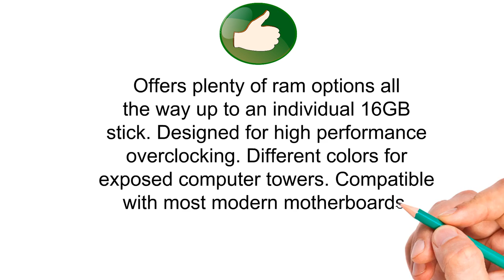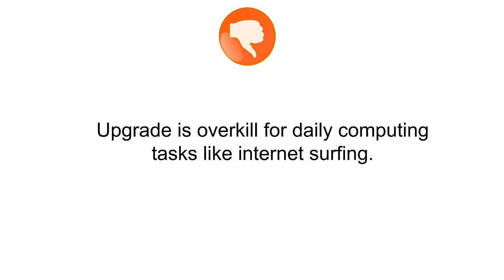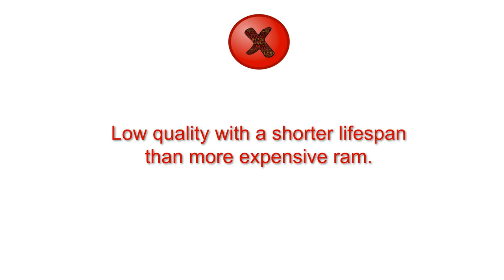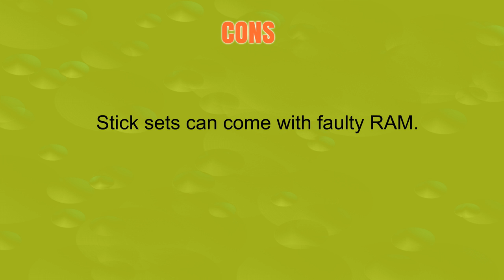Best Ram Reviews 2019 - Ram To Purchase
3. Corsair Vengeance LPX 16GB (2x8GB) DDR4 DRAM 3000MHz C15 Desktop Memory Kit  Black (CMK16GX4M2B3000C15)
2. Timetec Hynix IC 4GB DDR3L 1600MHz PC3L12800 Non ECC Unbuffered 1.35V/1.5V CL11 2Rx8 Dual Rank 240 Pin UDIMM Desktop PC Computer Memory Ram Module Upgrade (4GB)
1. Kingston Technology 4GB 1333 MHz 240Pin DDR3 SDRAM Memory  Module (KVR13N9S8/4)